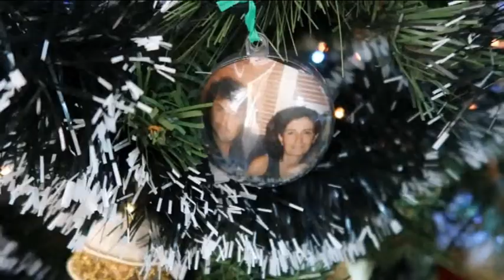VLOGMAS DAY 23 VIVI ,RIDI , AMA || SECRET SANTA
Benvenuti in questo vlogmas dove ti ricorderai che cìò che devi fare nella vita è vivere, ridere e amare. Lo faremo vivendo del tempo nella nostra famiglia... allargata!